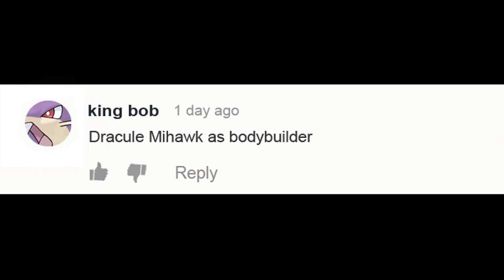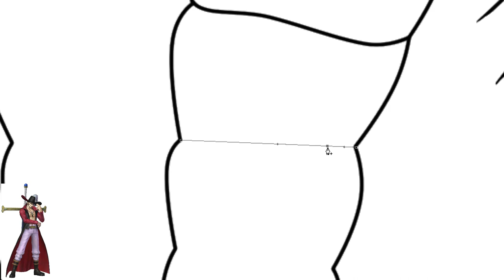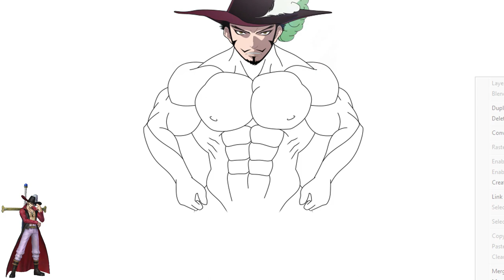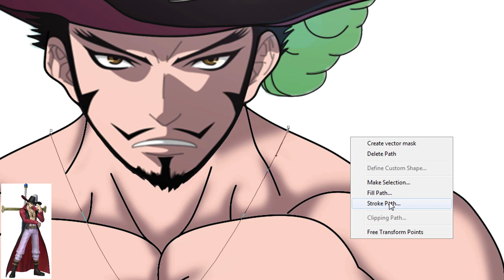One Piece Character As Bodybuilder - Dracule Mihawk As Bodybuilder | WayneArt